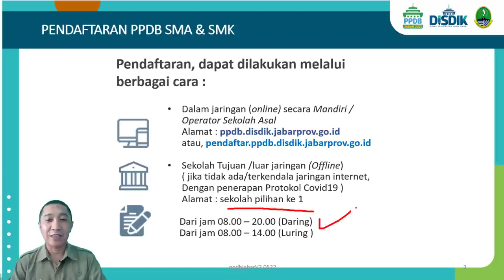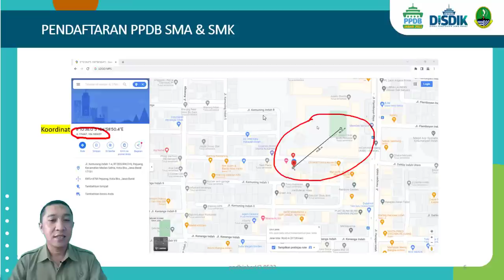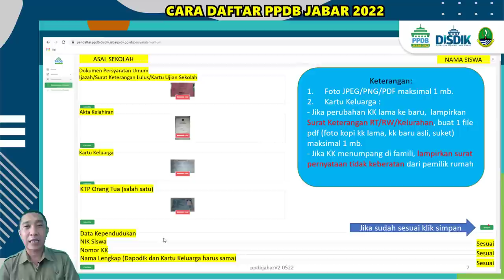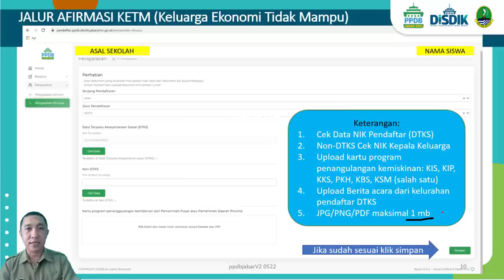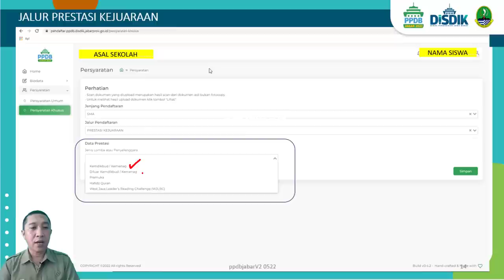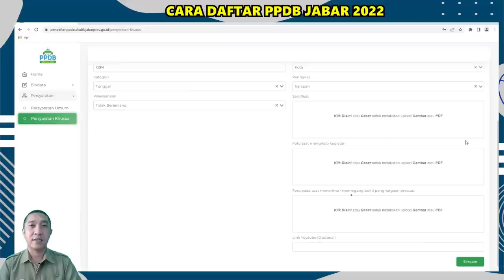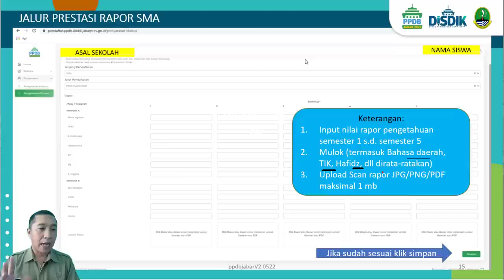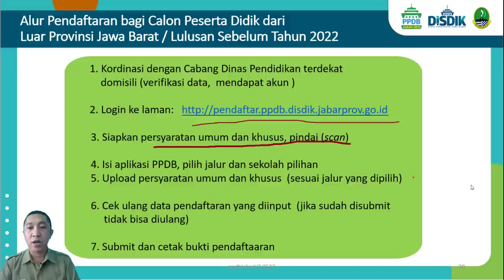🔴 Cara Daftar Lengkap Pada Website PPDB Jabar 2022 | Aturan Kartu Keluarga dan Syarat Khusus Jalur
Cara Daftar PPDB Jabar 2022 SMA, SMK , dan SLB
PPDB online meliputi :
Prinsip PPDB
Tata cara penerimaa siswa baru
Jadwal Input Biodata Diri dan Upload Syarat Khusus PPDB Jabar 2022
Syarat Kartu Keluarga 1 tahun dari tanggal PPDB
Alur pendaftaran sekolah asal
alur Validasi identitas lulus SMP/MTS dan pengisian data nilai raport
Jadwal PPDB SMA dan SMK jalur afirmasi
Jadwal PPDB SMA dan SMK jalur prestasi rapor sma
Jadwal PPDB SMA dan SMK jalur prestasi kejuaraan sma
Jumlah rombongan belajar
Alur PPDB jalur prestasi SMA dan SMK
Alur PPDB SLB
 Tips Sukses PPDB Jabar 2022
Tips Lolos PPDB SMA
Tips Lolos PPDB SMK
cara mengisi biodata diri PPDB Jabar
Cara menentukan titik koordinat rumah
cara upload syarat khusus PPDB Jabar
cara upload syarat umum PPDB Jabar
Informasi Akun pendaftar PPDB Jabar
cara mudah daftar ppdb jabar menggunakan hp
cara daftar ppdb jabar menggunakan hp
cara daftar ppdb sma menggunakan hp
cara daftar ppdb smk menggunakan hp
cara menentukan titik koordinat menggunakan hp
cara mencari titik koordinat menggunakan hp
cara upload syarat khusus jalur afirmasi ppdb jabar 2022
cara upload syarat khusus jalur perpindahan tugas ppdb jabar 2022
cara upload syarat khusus jalur anak guru ppdb jabar 2022
cara upload syarat khusus jalur prestasi kejuaraan ppdb jabar 2022
cara daftar pada website ppdb jabar 2022